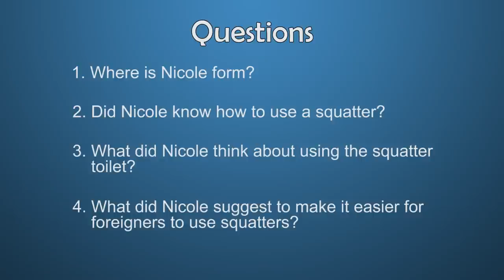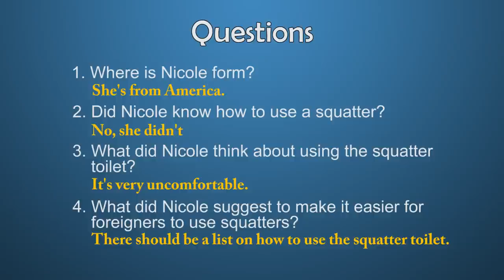Culture Shock Korea: Squat Toilets / Squatters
Nicole uses the washroom in Korea and is shocked!  The toilets are different and she does not know what to do!

The Korean Culture Shock series has 17 video lessons and growing!  Watch these funny and interesting stories to improve your English listening skills.

Join Us to Support Us!

Check us out!